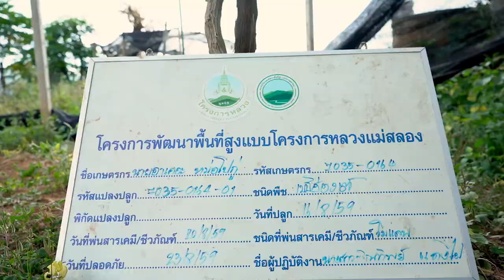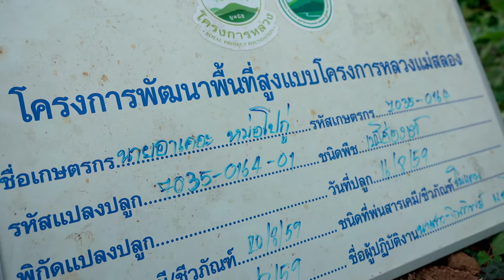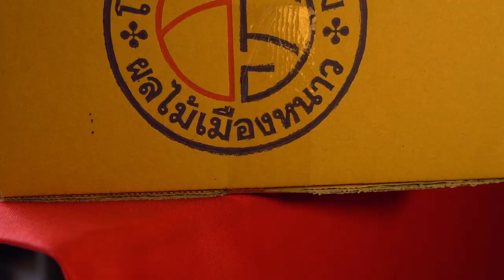The Essence of Doi Mae Salong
Chapter 3: Vegetables and Dry Fruits
พืชผักเมืองหนาวและผลไม้อบแห้ง
Produced by Green DigiMedia Studio